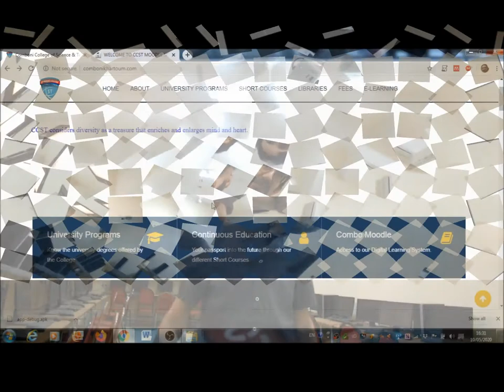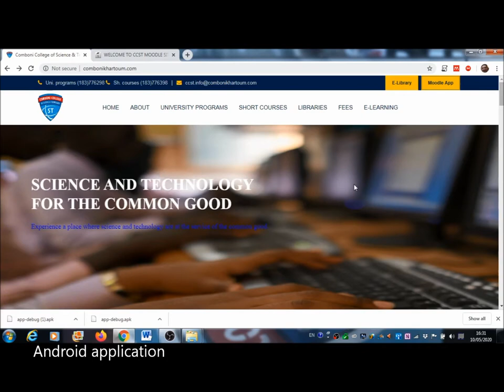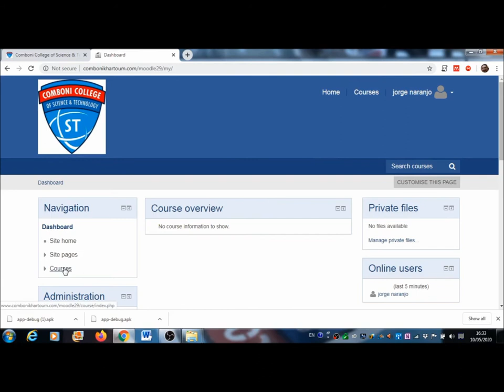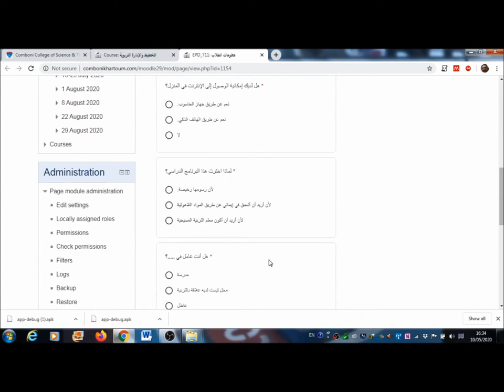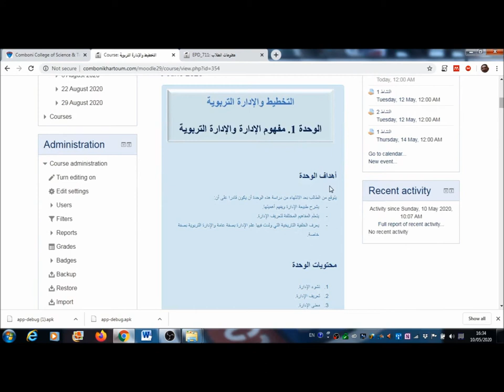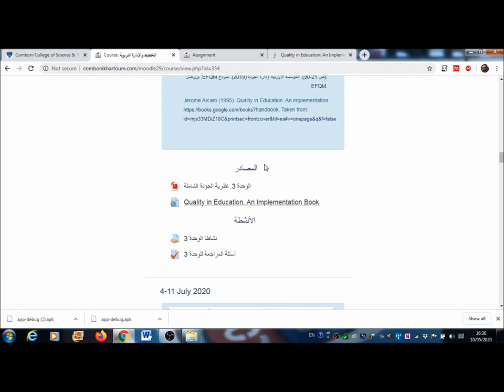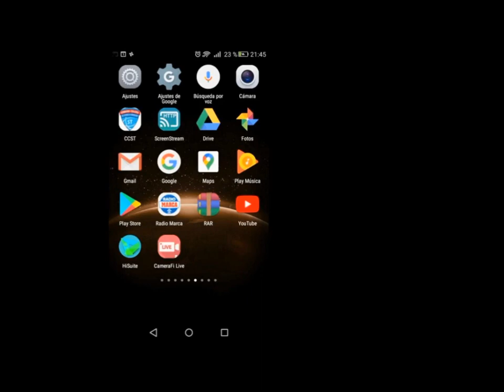Video TUTORIAL on the CCST Learning Management System - Moodle-v.2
We live in a world that evolves very quickly and in which digital and communication skills are essential to succeed. Therefore, also Comboni College of Science and Technology evolves in order to enable its students to succeed in this digital era.

The College website has a Learning Management System called MOODLE. This tool does not intend to substitute live lessons at the classroom but aims to enrich the learning experience of every one of you and to help you to get acquainted with digital tools.

This video tutorial introduces you into the use of the CCST Moodle Learning Management System.